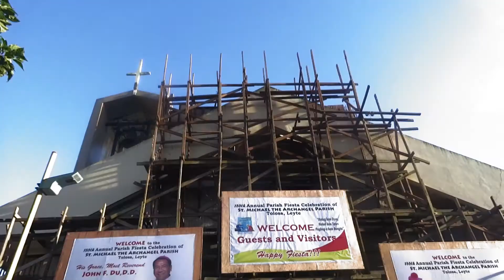WE WENT UNDER IT! | VLOG 17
Welcome back to another Art Melgar vlog. Today we will be going under the San Juanico Bridge. We also crossed it and went to Pascuqlino's Ristorante Italiano located at Santa Rita, Samar. Then we went to Tolosa, Leyte and attended a novena mass because the feast day is the day after. After that, we went back home. I just wanna say Happy Birthday to my father. I hope you enjoy the video.

HOW MANY DOORS DID I OPEN IN THIS VIDEO?!